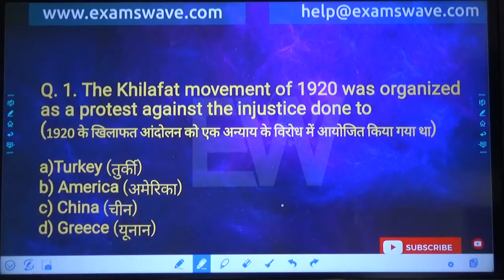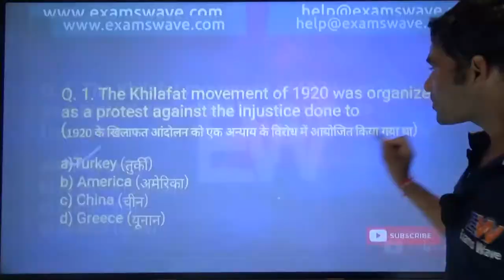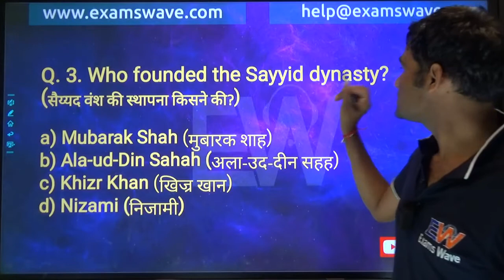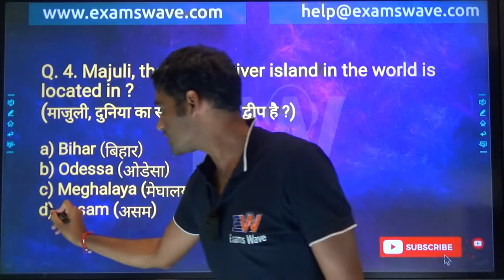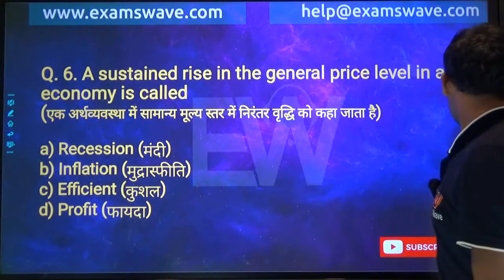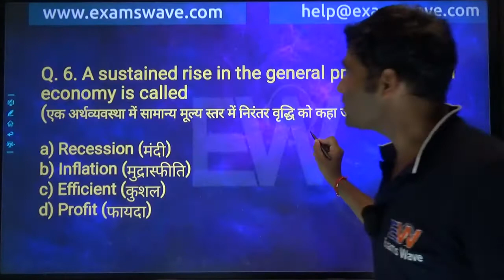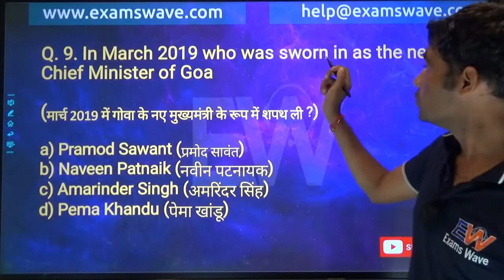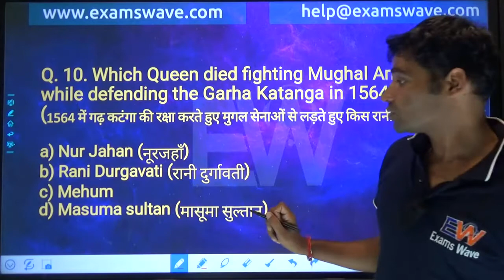General Knowledge (GK) Question Answers - For SSC/Banking/Railway